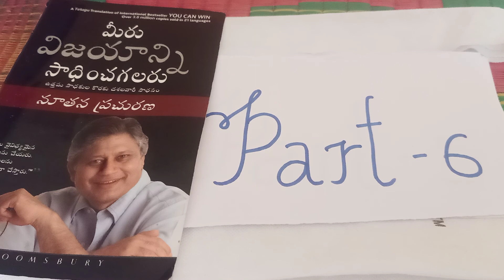MERU VIJAYANNI SADHINCHA GALARU#6